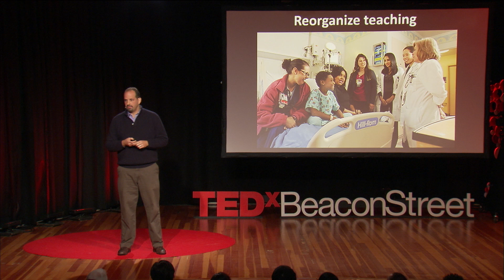Reorganizing teaching | Jesse Solomon | TEDxBeaconStreet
This talk was given at a local TEDx event, produced independently of the TED Conferences. Jesse Solomon argues that teaching is too hard a job to do alone.  Rather, if we are to achieve the lofty aim of educating all children to high levels, we need to learn from medicine and other fields to reorganize teachers and teaching in ways that enable teams of adults to meet all children's needs.

Jesse Solomon is the founder of the Boston Teacher Residency program, a national pioneer in teacher preparation.